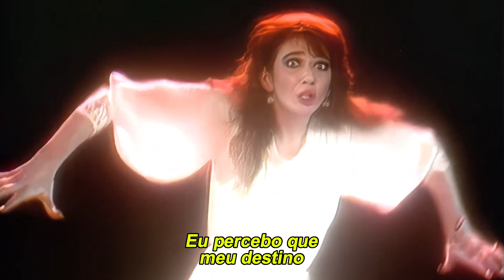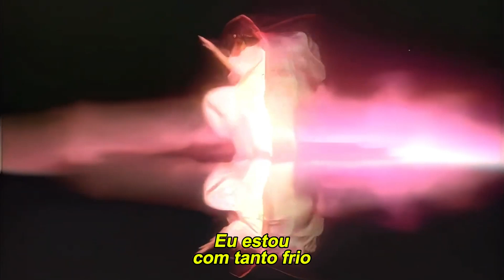Kate Bush - Wuthering Heights (Legendado)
Kate Bush - Wuthering Heights (Legendado) - Tradução

00:10  - "Wuthering Heights" - Significado

É baseado no (único) romance de mesmo nome de Emily Brontë . Bush foi inspirado pela minissérie da BBC de 1967 e, posteriormente, pelo romance. Ela descobriu que Brontë e ela também fazem aniversário no mesmo dia - 30 de julho.

A música cita versos diretamente do romance e se concentra em dois personagens, Heathcliff e Catherine Earnshaw. O leitor é apresentado a Catherine (Cathy) após sua morte. Durante sua vida, ela compartilhou um romance com Heathcliff, mas acabou se casando com outro. Heathcliff não aceitou bem a rejeição, assumindo que ela nunca o amou, e se tornou um homem amargo e violento.